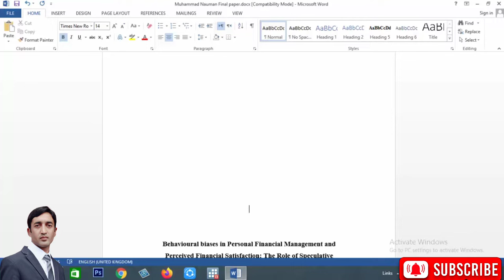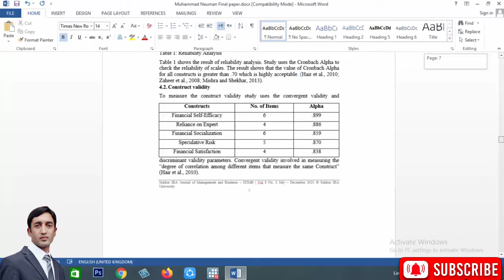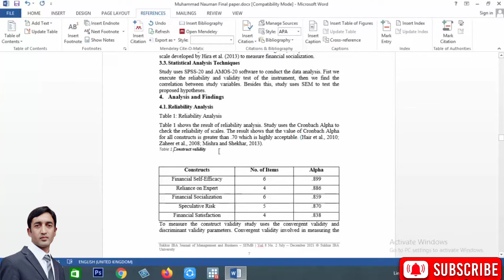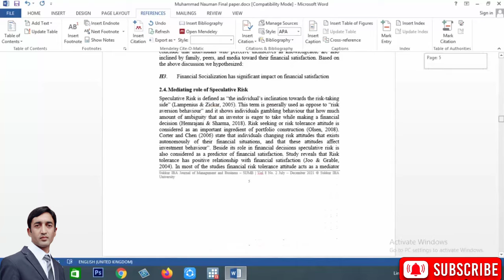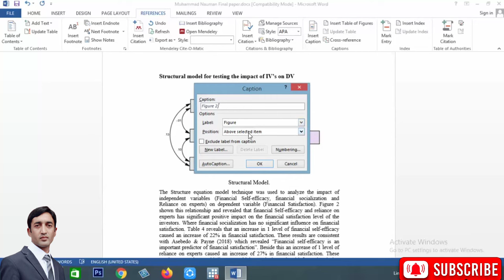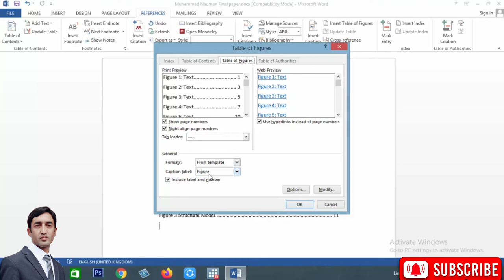How to Create List of Tables and List of Figures in Thesis and Other Documents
In this Video we will learn how to insert list of  Table and figures in Thesis and other documents

Steps to insert list of tables and figures in Word

Step 01: Add captions to tables and figures

The lists of tables and figures or lists of any other objects are generated from the captions you added for those objects in your report. If you haven’t added captions yet, you can learn how to add captions in Microsoft Word fro the following post.

Step 02: Insert list of tables and figures

After you add few captions to tables or figures in your document, you generate a list of those objects.

To generate a list of tables and figures or any other objects;

Place the cursor where you want to add the list.

Go to the References tab

Click Insert Table of Figures in the Caption group

In the Table of the Figures dialog box select the relevant Caption Label (Table, Figure, & Equation etc…)

Do the necessary formating using the available options in the Table of Figures dialog box,

Click OK.

✓✓ How to register for Bank AL Habib Mobile App

✓✓ How to Activate the Bank AL Habib ATM

✓✓ How to Withdrawal cash using Bank al habib ATM

✓✓ How to change Bank AL Habib ATM CARD PIN